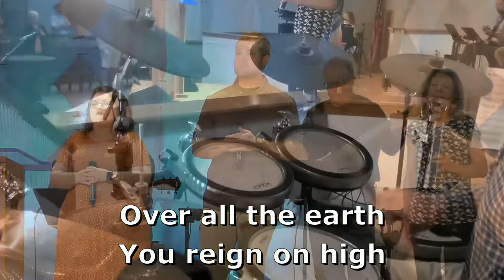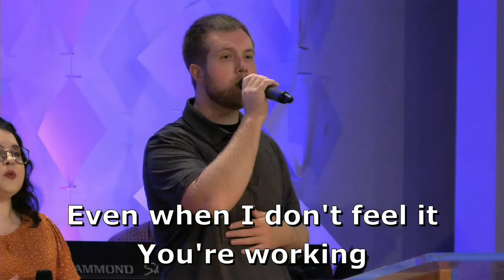MVMNT | Week 2 - Session 1 | Tom Wagoner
Tom Wagoner | August 8th, 2021